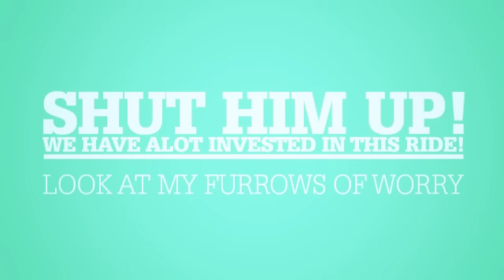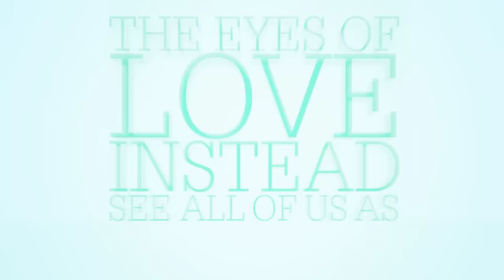Bill Hicks - It's just a ride Kinetic typography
The world is like a ride in an amusement park. And when you choose to go on it, you think it's real because that's how powerful our minds are. And the ride goes up and down and round and round. It has thrills and chills and it's very brightly coloured and it's very loud and it's fun, for a while. Some people have been on the ride for a long time and they begin to question, is this real, or is this just a ride? And other people have remembered, and they come back to us, they say, "Hey -- don't worry, don't be afraid, ever, because, this is just a ride..."

And we... kill those people.
"Shut him up."
"We have a lot invested in this ride. Shut him up. Look at my furrows of worry. Look at my big bank account and my family. This just has to be real."

Just a ride. But we always kill those good guys who try and tell us that, you ever notice that? And let the demons run amok. But it doesn't matter because: It's just a ride. And we can change it anytime we want. It's only a choice. No effort, no work, no job, no savings and money. A choice, right now, between fear and love. The eyes of fear want you to put bigger locks on your doors, buy guns, close yourself off. The eyes of love, instead, see all of us as one.

Here's what we can do to change the world, right now, to a better ride. Take all that money that we spend on weapons and defences each year and instead spend it feeding and clothing and educating the poor of the world, which it would many times over, not one human being excluded, and we could explore space, together, both inner and outer, forever, in peace.